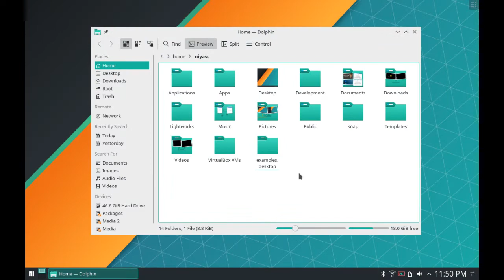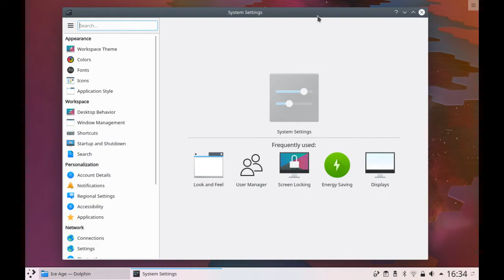Aesthetic comparison of KDE Neon 5.15 User Edition & Manjaro KDE 18.0.4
A quick comparison of Manjaro KDE 18.0.4 and KDE neon 5.15 User Edition. It shows different screens of each distribution consecutively.